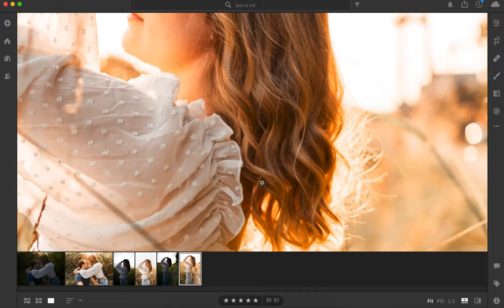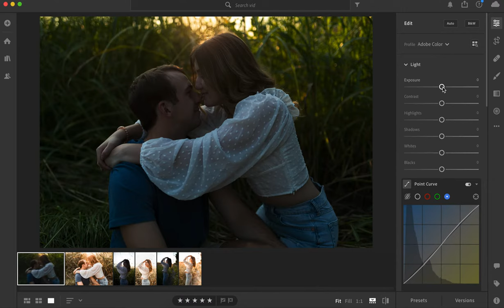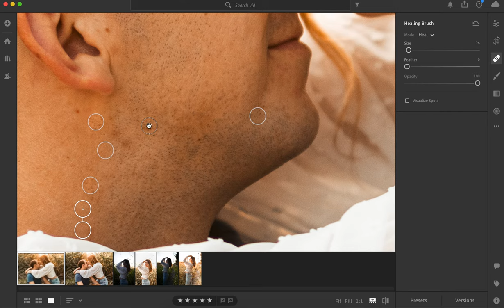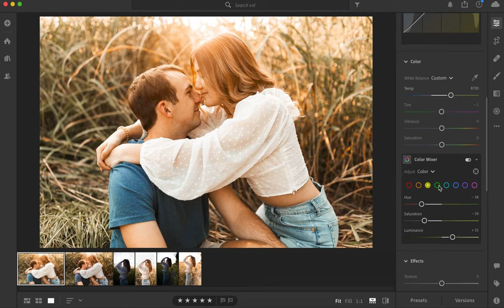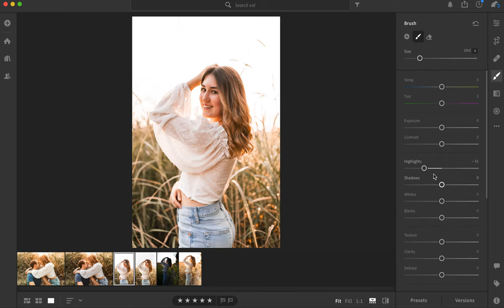How to edit golden hour portraits: Lightroom mobile tutorial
Today I am going to show you how to easily edit golden hour portraits in Lightroom mobile. I used a sigma art 35mm lens for this portrait. This edit brings out the beautiful warm tones.